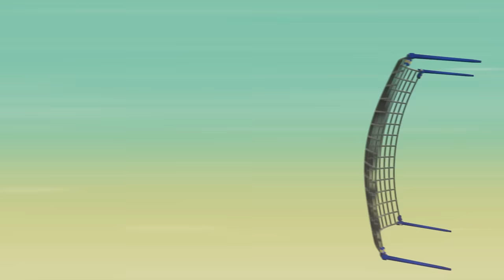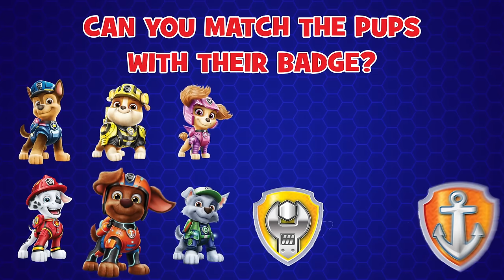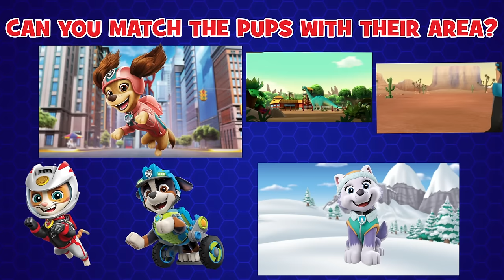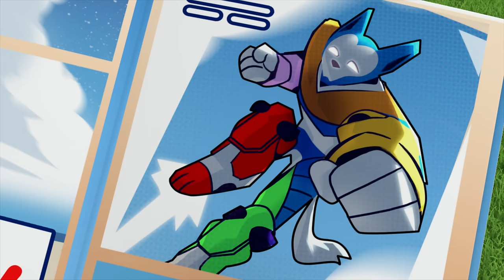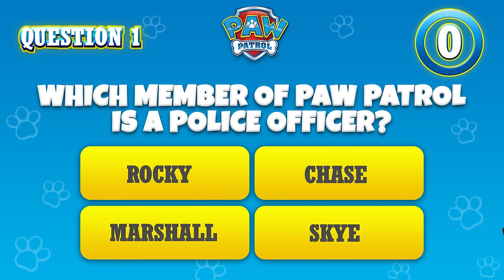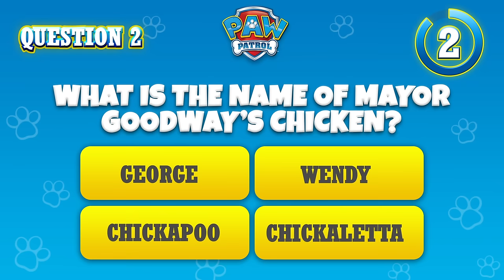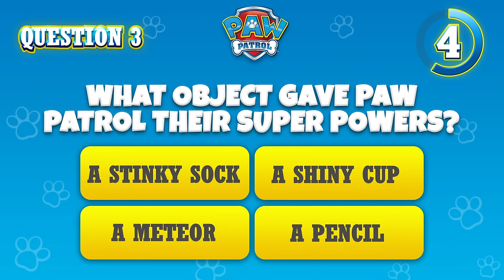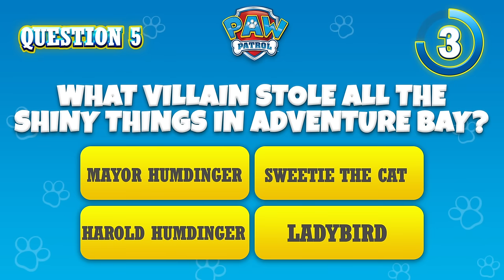Mighty Pups Stop a Rocket Ship Lighthouse 🚀and More - PAW Patrol - Cartoons for Kids Compilation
In this PAW Patrol cartoon compilation for kids, the Mighty Pups stop clones of Mayor Humdinger, save Cap’n Turbot from a lighthouse rocket ship and much more!